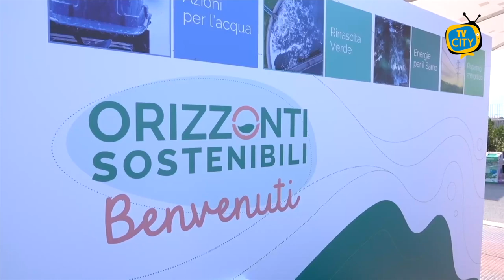Gori presenta il bilancio di sostenibilità: progetti avviati e obiettivi raggiunti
Risanamento del bacino idrografico del fiume Sarno, riduzione delle perdite nelle reti di distribuzione, trasformazione degli impianti di depurazione in fabbriche verdi e risparmio energetico. Sono queste le principali macro-azioni raccontate da Gori nel Bilancio di Sostenibilità 2022: il documento di rendicontazione non finanziaria in cui l’azienda risponde attraverso numeri e obiettivi anche alle sfide più urgenti dei nostri giorni. La presentazione delle attività e dei risultati conseguiti in materia ambientale, sociale ed economica è avvenuta ieri pomeriggio a Scafati, presso l’impianto di depurazione gestito da Gori, in una modalità nuova e interattiva che ha previsto l’allestimento di un percorso espositivo tematico dedicato ai principali progetti su cui l’azienda è al lavoro. Ed è proprio nell’ottica della partecipazione che l’evento ha visto il coinvolgimento delle persone di Gori, delle associazioni, e, soprattutto, di tantissimi bambini in età scolare, che, attraverso attività ludico-formative, hanno appreso numerose buone pratiche per garantire a tutti un futuro più sostenibile.  Un’altra occasione di dialogo con il territorio e di sensibilizzazione ambientale verso le nuove generazioni, a cui hanno partecipato il Presidente di Gori, Sabino De Blasi, l’Amministratore Delegato, Vittorio Cuciniello, la Responsabile Comunicazione e Corporate Social Responsibility, Mara De Donato, insieme agli “Ambasciatori della Sostenibilità” e a tutto il personale direttamente coinvolto nei progetti.